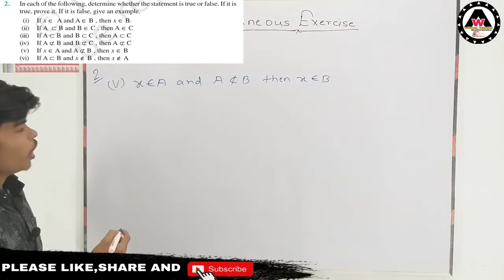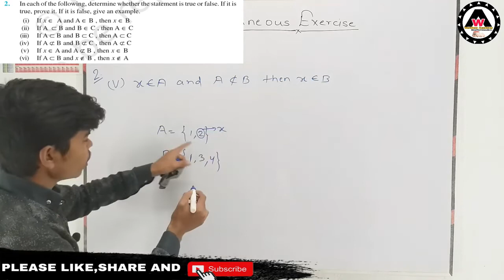If x ∈ A and A ⊄ B , then x ∈ B 🔥🔥|| Worldeez Academy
1.Simplest education
2.Full concept
3.Detail theory with explanation
4.Easily understandable
5.Feel like live class